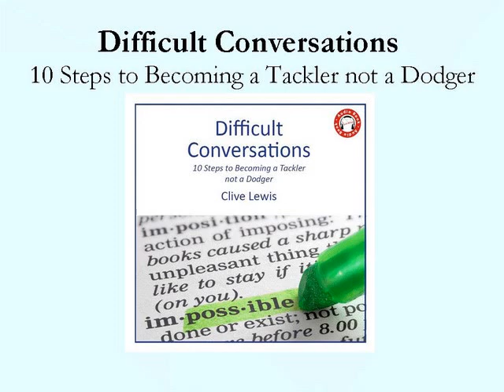Difficult Conversations - Audiobook Chapter 1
In life you are either a tackler or a dodger. A tackler is a person who deals with situations as and when they arrive, regardless of their potential awkwardness or unpleasantness. They don't procrastinate or put things off no matter how unappetising the impending conversation might be. This easy read book provides you with 10 simple steps to boost your skills and confidence allowing you to tackle, not dodge that difficult conversation.